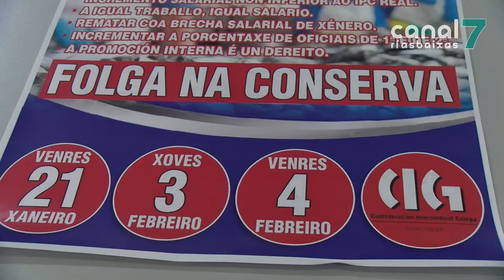CIG, UXT e CCOO convocan tres xornadas de folga na conserva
UXT, CIG e CCOO convocan unha folga no sector da conserva para os días 21 de xaneiro e 3 e 4 de febreiro. Pretenden, deste xeito, avanzar na negociación dun convenio colectivo máis xusto que acabe coa brecha salarial de xénero e garanta o poder adquisitivo dos traballadores.